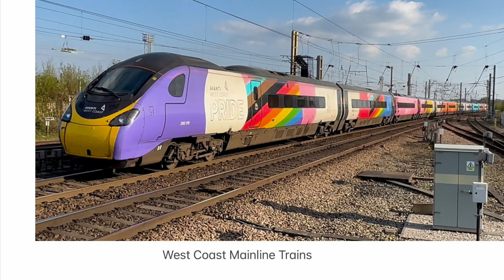Pendolino 390119 Avanti West Coast Progress Pride Livery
Avanti West Coast  Pendolino. 390119 in the Pride livery Progress video clips take up and down the west Coast mainline